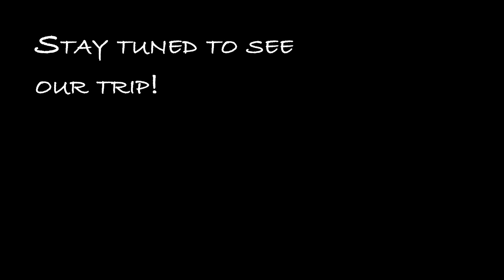Hawaii Sneak Peek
Sneak peak in our adventures across Oahu, Hawaii.

Family vacation video coming soon, but for now take a sneak peak into our trip across Oahu.  We visited Waikiki Beach, Kualoa Ranch, North Shore, Waimea Falls, Dole Plantation and Aulani.   I know the kids loved their trip and we hope you enjoy watching!